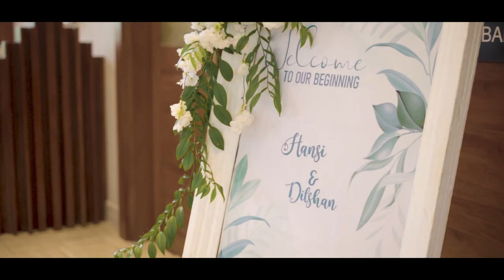Hansi & Dilshan Wedding Bells - Cinematic Trailer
Hansi & Dilshan Wedding Bells - Cinematic Trailer by Studio Butterfly Wings